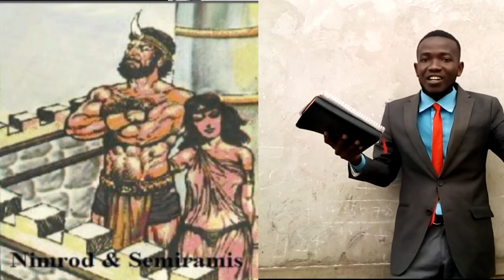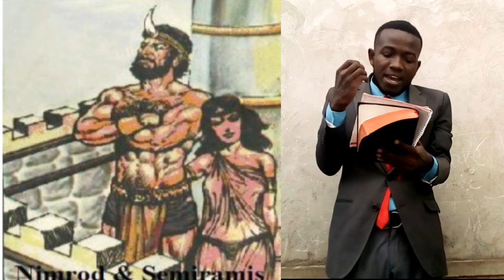Igice c'Indwi: Ibirindiro vya Satani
Imana yakuye Nowa mubwato arikumwe n'umugore wiwe abahungu biwe n'abakazana biwe. Mururwo ruvyaro hahavuye havamwo ibirindiro vya satani.